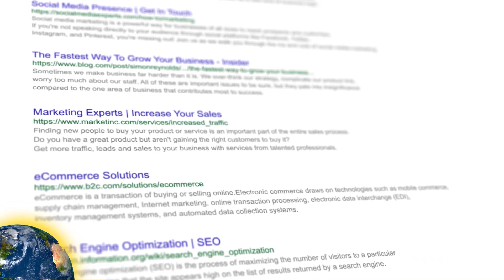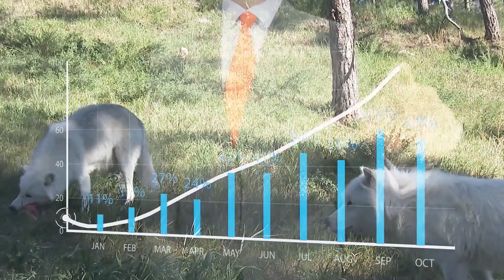10 Illegal Dog Breeds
10 illegal dog breeds from across the globe!

10. American Staffordshire Terrier
9. American Mastiff
8. Perro de Presa Mallorquin
7. Dogo Argentino
6. Fila Brasileiro
5. Czechoslovakian wolf-dog
4. Doberman Pinscher
3. American Pit Bull Terrier
2. Neapolitan mastiff
1. Tosa Inu